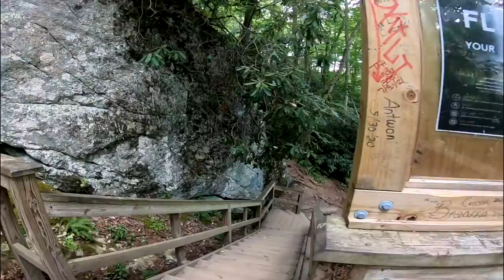Elk River falls North Carolina// Amazing Short Hike Near Me - Chasing Waterfalls In NC.🚶🏻🤙🏼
Elk River Falls Elk  Park NC, this Amazing and Wonderful waterfall is located in North Carolina
just a few minutes from the Tennessee border, The plunge pool is extremely large and certain to be busy in the summer months. [ Falls Trail is a 0.3 mile heavily trafficked out and back ]
come and Explore this short and sweet trail that leads to a beautiful tall waterfall#

[ we Travel, we Discover, we Learn and we Entertain ourselves ]

Artist Name: XY&O
Song Name: Low Tide (Instrumental)
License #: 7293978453